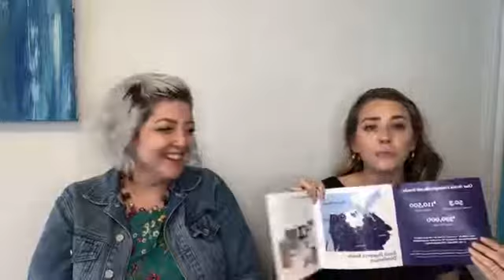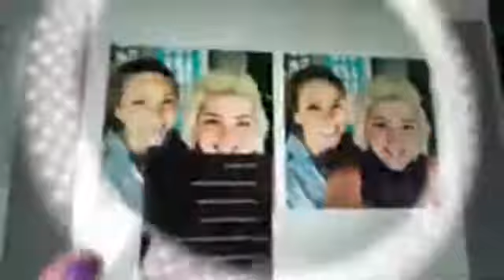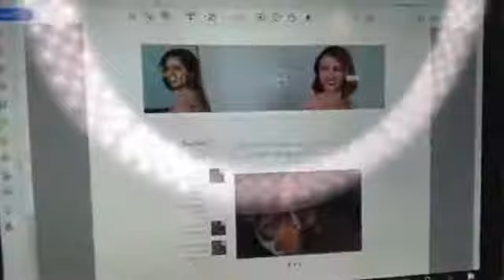5 Minute(ish) Fri YAY #5